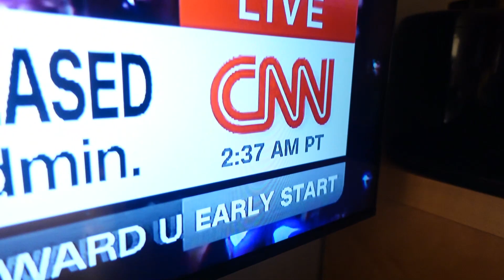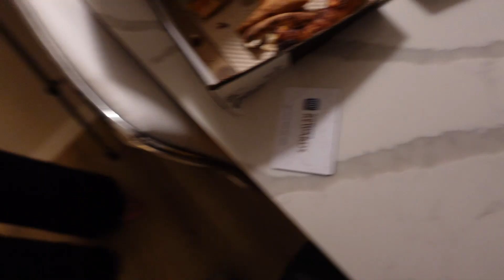christmas sight seeing in manhattan! | Vlogmas Day 2 2023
traveling with 13 month old twins means early morning wake ups before the rest of the city! come explore manhattan new york with us to see some of the iconic christmas locations and lights with us!

Vlogmas Day 1: